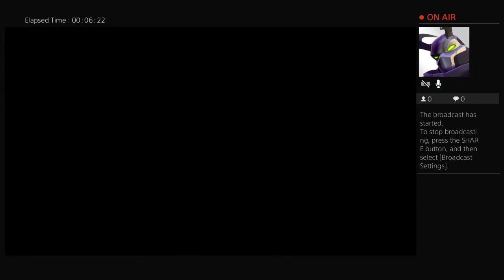اتاك اون تيتن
hello guys and girls i am bader nasser and this is my brother yosef:HI! and we play ps4 games these are the games we have now ther are gona be more dont wory its ok so please subscribe thanks and i will see all you guys and girls later take care